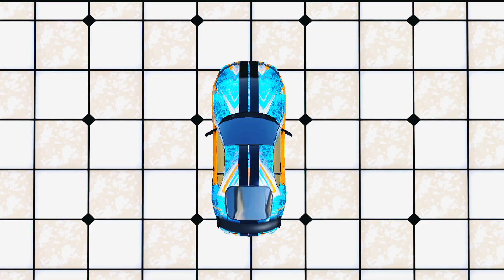car stunt games and car racing games #16-Car games Android IOS gameplay لعبة لعبة مسرحية لعبة سيارة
Play offline car stunt games and car racing games 3d 2022 on impossible tracks.

🏎️ Car Games 3d – Fast, furious and super-fun racing and stunts

Try now offline mega ramp Car Games 3D 🚘 All the lovers of car stunt games 🚘 are welcome to play cars stunt racing with mega ramp in free car racing games 3d 2022. Are you ready for driving on the sky road to perform impossible stunt Game.Get best driving experience on impossible track by performing stunts on difficult ramps and enjoy the ultimate cars racing 3d experience in free game 3d 2022.

Ramp up your skills in driving games with this meticulously designed stunt games 2022🚘 and Car Games 3d. This driving simulator game offers new challenges on mega ramps as your preferred game to enchant your senses via offline game. Drive through untraversed sky tracks filled with incredible challenges requiring superb stunts in your new games 3d 2022. In these mega ramp car stunt free games, every stage accompanies exciting new, offers fabulous driving tracks array of exciting new to quench your thirst for offline racing and stunt games 2022. You will be thrilled with daring stunts on your favourite driving simulator game.

Watch out free Car Games 3d racing and stunt games 🚘loving netizens!
Our new games is designed to soothe your desire driving through hard mega ramps demanding endless stunts in sophisticated range of cars. The captivating new stunt and ramps will provide incredible stunts on your way to glory in Ultimate car racing game. Mega amusement awaits as you take control of your elegant 3d games in one of the best offline cars stunt games 2022. Test your driving skills and perform audacious stunts as you drive through tough sky tracks in offline stunt games.

Customising craze!🚘
Our offline games with impossible stunts challenge provide for customising your racing game 3d to meet the daunting on the way to grandeur in driving simulation. Polish your cars driving skills, master the car and be the champion of offline games 2022. This game provides for fast jump on mega ramp car simulator, realistic car games 3D simulator with luxury sports to captivate you till the end.

Are you looking for car stunt games?
The zigzag sky-tracks with mega ramps in new game 2022 are a treat to race on as you twist and turn your simulation amid stunts to the finishing line. Each level of this game will captivate you with new skylines, mega ramps, astonishing car jump and stylish offline car games 3d 🚘.

Watch out for moving obstacles as you speedup your new car stunt games 2022 on the mega ramp to perform stunts in our free games. Reach checkpoints to restart your new games midway if your falls from the sky tracks during tough in one of the offline car stunt 2022🚘.

This new offline car stunt game 2022 3d has time trail races with growing difficulty as you move up the levels, traversing new mega ramps executing tough stunts with this one of the car stunt games. You can also enjoy free mode while passing the mega ramps.

Key features of car stunt game 3d 2022 and car racing games

🚘 Dazzling array of 3d cars
🚘 Astonishing stunts Games
🚘 Multiple camera view of ramps and cars
🚘 New cars with realistic control
🚘 Quality graphics of mega ramps
🚘 Breath taking sky roads with acute turns
🚘 Simple control and simulator
🚘 Upgrading cars for demanding stunts and ramps
🚘 State-of-the-art HD graphics
🚘 Time trail, free mode and impossible ramps features

Be the early bird to download this free car stunt games 2022 and Car Games 3d & give your valued feedback so that we can improve your favorite car racing game🚘.